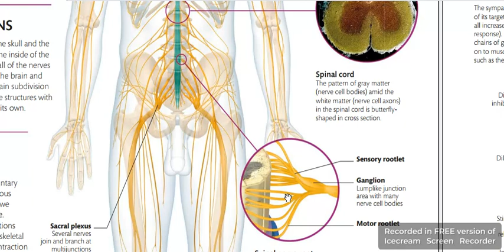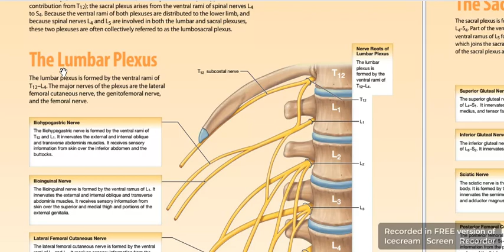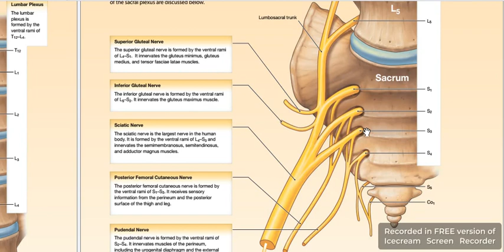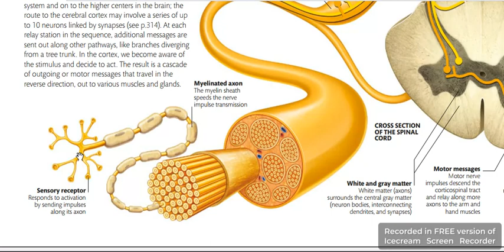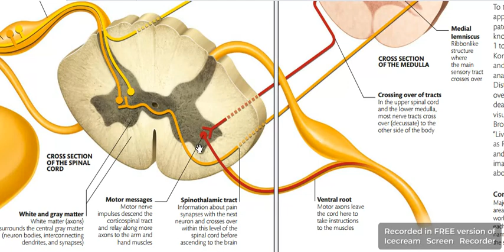Spinal nerves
Vagus Tanta 2023